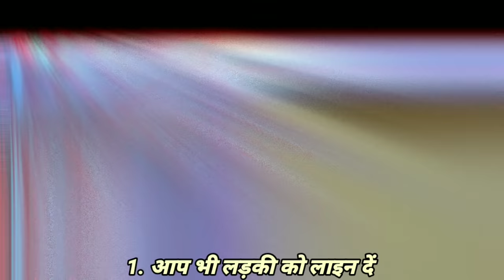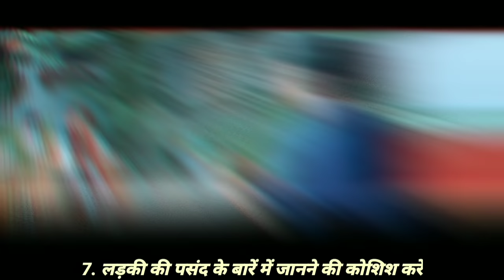मैं उसे देखता हूँ और वो मुझे देखती हैं, समझ नही आ रहा कि मैं क्या करूँ?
दोस्तों कई बार लड़कों के साथ ऐसा होता है कि कभी किसी मोड़ पर कोई लड़की पसंद आ जाती है और वे उसे एकटक निहारने लगते हैं और मजे की बात तो तब होती है जब लड़की भी सामने से उन्हें यूँ ही देखते रहे। यदि आप किसी लड़की को देखते हैं और वह भी आपको देखती है लेकिन बात आगे नहीं बढ़ रही है तो यूं समझिए कि आज कि यह वीडियो आपके लिए ही है और बहुत ही मददगार साबित होने वाली है। बिना किसी पॉइंट को स्कीप किए वीडियो को पूरा देखें क्योंकि इस वीडियो में हमने लड़की के साथ बात आगे बढ़ाने को लेकर एक से बढ़कर एक टिप्स आपके सामने रखी है।